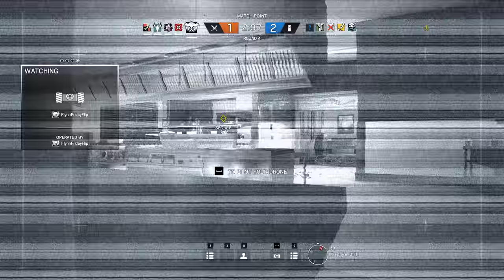Rainbow Six Siege + Part 1451 + Kafe Dostoyevsky TDM Secure Area + White Noise pcgaming crew